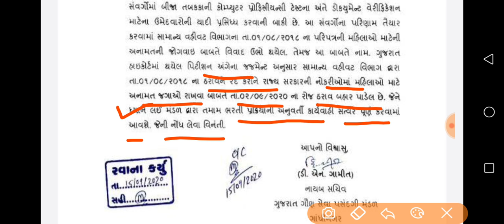Breaking News | ગૌણ સેવા પસંદગી મંડળના પરિણામ બાબતે અગત્ય ના ન્યૂઝ...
अगर मैंने आपका कोई विडियो अपलोड किया है और यदि
आप इसे हटाना चाहते हैं तो यहाँ कुछ करने से पहले हमसे

या यूट्यूब निजी
मैसेजिंग सिस्टम।

धन्यवाद!!

Gujarat
Talati
Police constable
Iti instructor
Gpsc
Upsc
Gsssb
Gpssb
Lrd
Senior clerk
Junior clerk
Binsachivalay clerk
Panachayat
Binsachivalay clerk exam date
Binsachivalay clerk result
Binsachivalay clerk exam update
GK GROUP 1M views
Gujarat berojgar